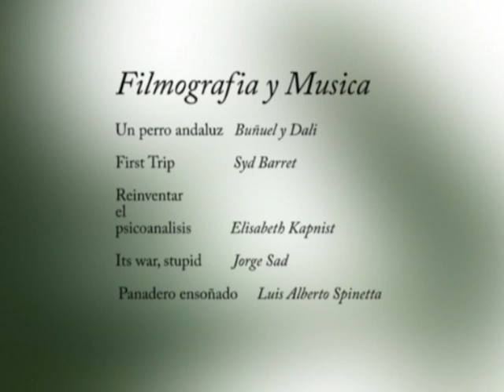El deseo del panadero|Foundfootage Experimental